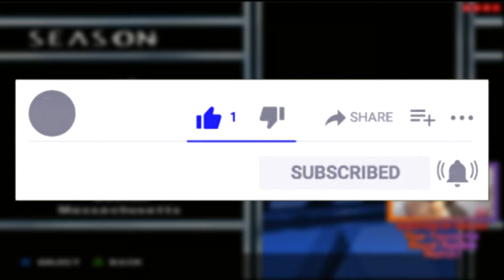The Royal Rumble! | Smackdown Here Comes The Pain | 19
Welcome to our latest WWE video! Get ready for an action-packed Royal Rumble event filled with intense tag team match for the World Heavyweight Championship and the Hardcore Championship.